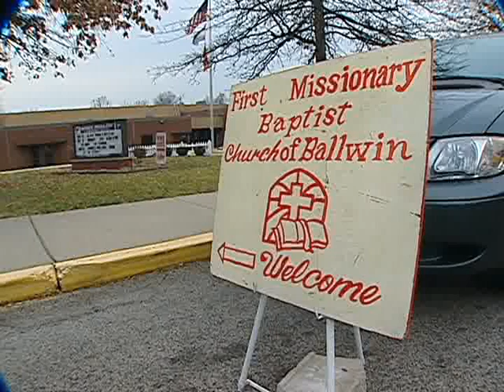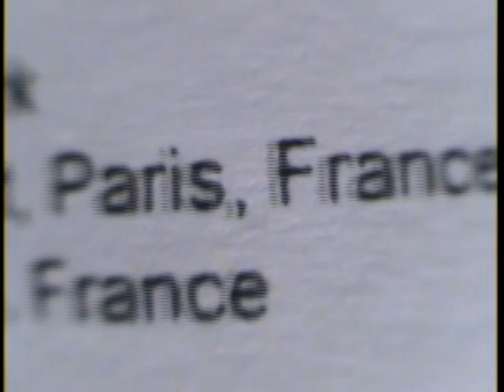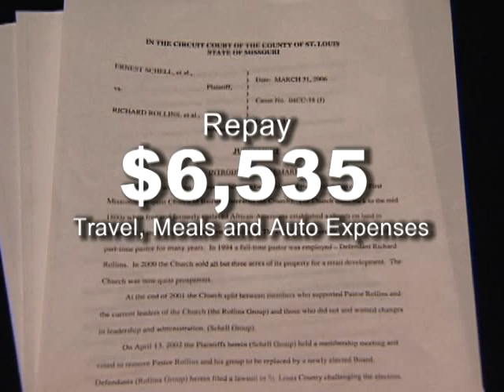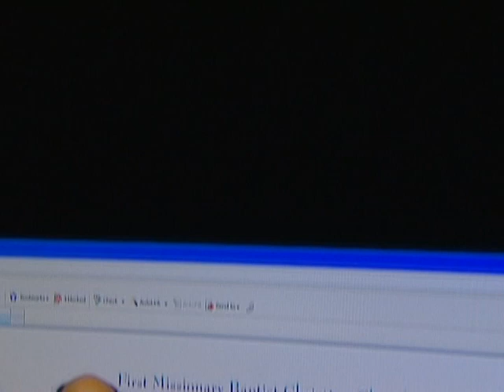Church Scandal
This is a KMOV investigation into a local church scandal. Church members complained about alleged abuse of church money.